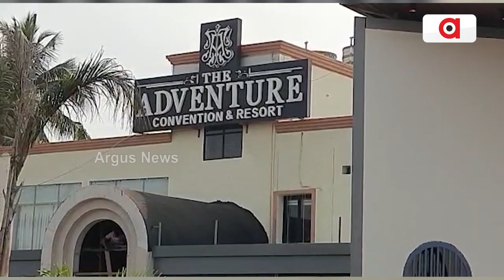ମନର ଆୟୁଷ ନାହିଁ କି ପ୍ରେମର ବୟସ ନାହିଁ !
ବୟସ ଅଟକେନି ସତ, ହେଲେ ମନ ରହିଯାଏ ଆଉ କାହା ପାଖରେ
ବିଳମ୍ବରେ ବି ପ୍ରେମ ହୁଏ, ବାରମ୍ବାର ପ୍ରେମ ହୁଏ ! ଆଉ ବିବାହ ବି ବୟସ ଦେଖେନି ! ବର ବେଶରେ ଜୁନାଗଡ଼ ବିଧାୟକଙ୍କୁ ଦେଖି କିଏ ବୟସର କଥା କହୁଛି, ଆଉ କିଏ ପୂର୍ବତନ ମନ୍ତ୍ରୀଙ୍କ ଦ୍ବିତୀୟ ଇନିଂସ କହି ଶୁଭେଚ୍ଛା ଜଣାଉଛି । ପ୍ରିୟଙ୍କାଙ୍କୁ ଜୀବନ ସାଥି ଭାବେ ଗ୍ରହଣ କରିଛନ୍ତି, ନୂଆ ଜୀବନ ଆରମ୍ଭ ପାଇଁ ଅଗ୍ନିକୁ ସାକ୍ଷୀ ରଖି ପ୍ରିୟଙ୍କାଙ୍କ ମଥାରେ ସିନ୍ଦୂର ପିନ୍ଧାଇଛନ୍ତି ।